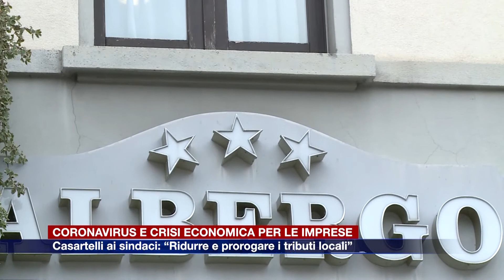Etg - Coronavirus e crisi per le imprese, Casartelli: “Ridurre e prorogare i tributi locali”